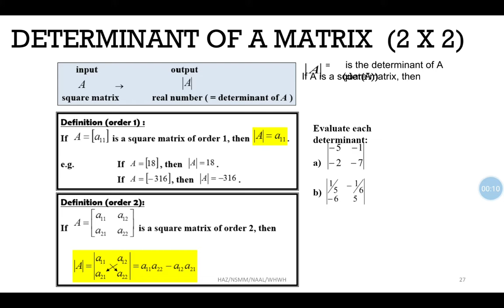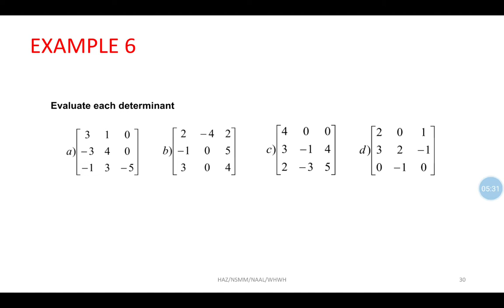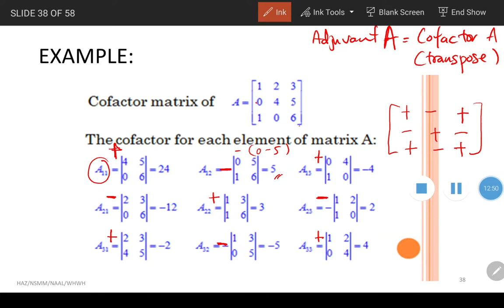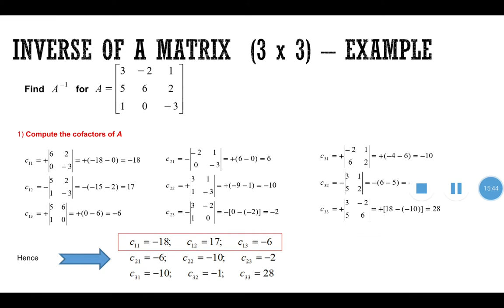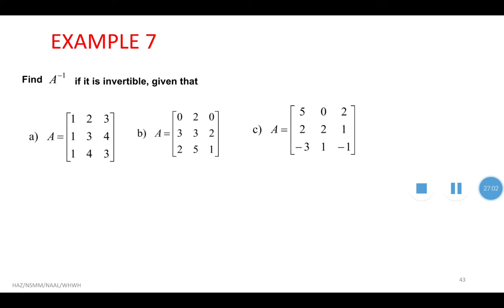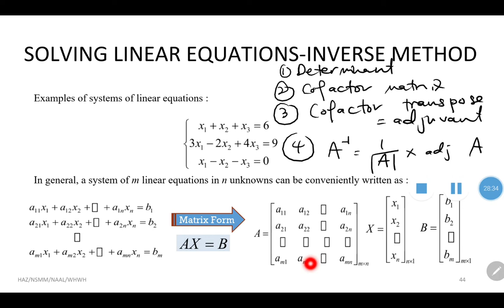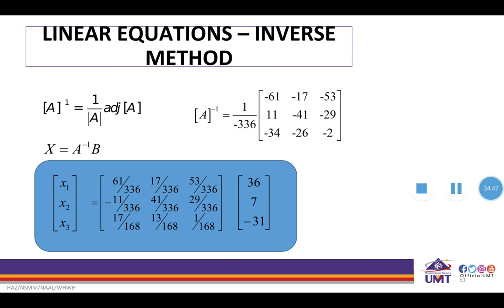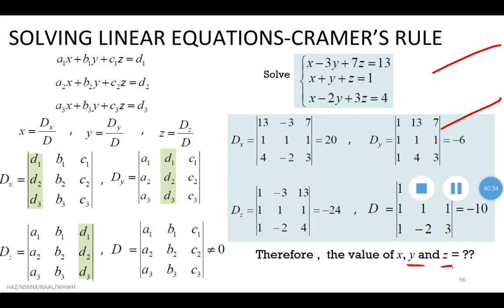Chapter 1.2: Matrix